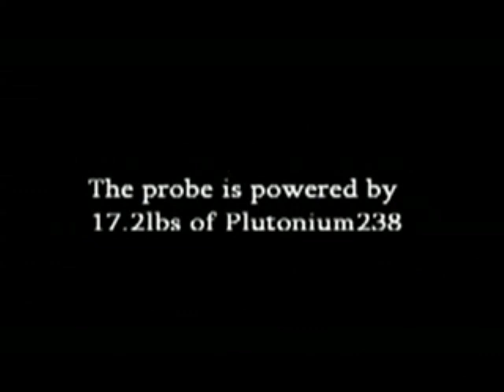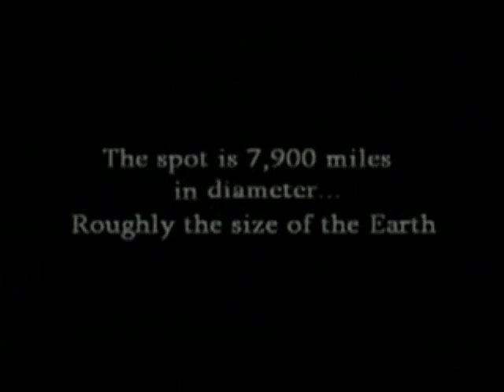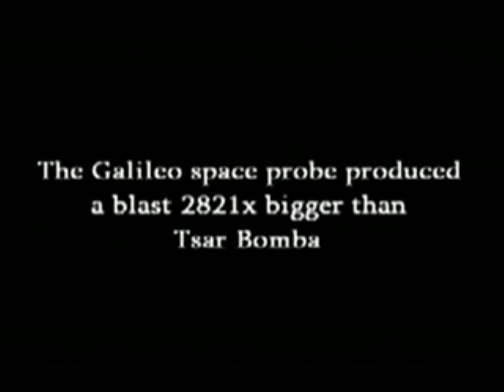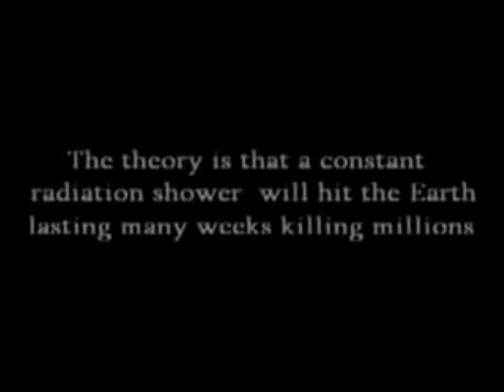Would NASA do this?